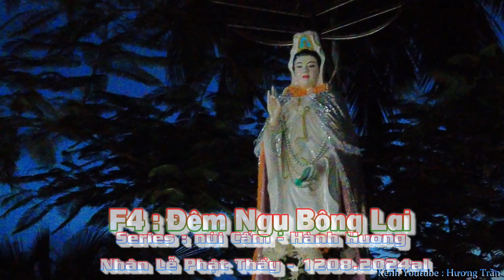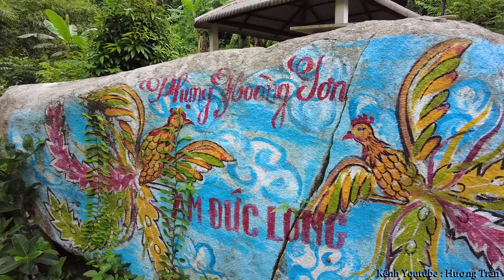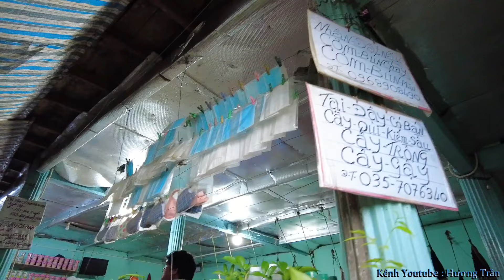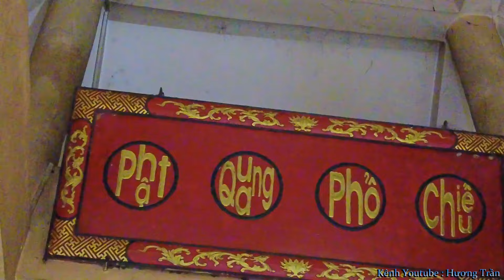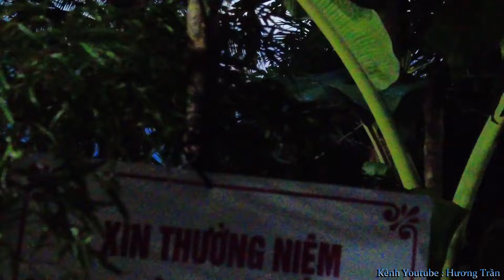Đến Bồng Lai Tự !... ( Phim của kênh youtube Hương Chằn ... )